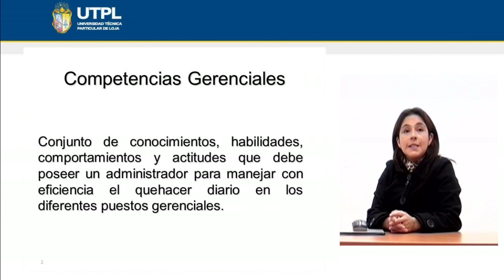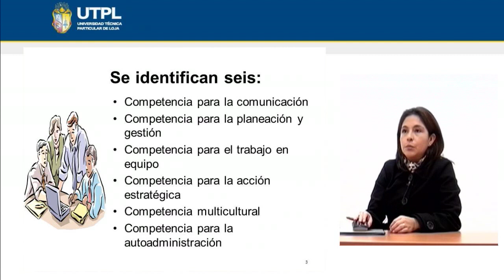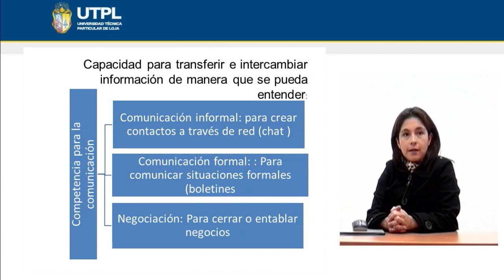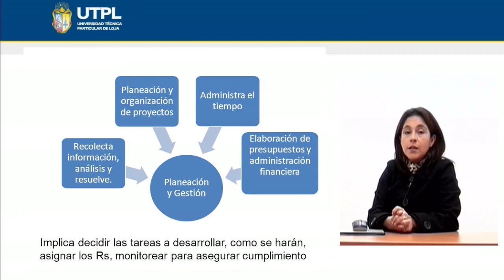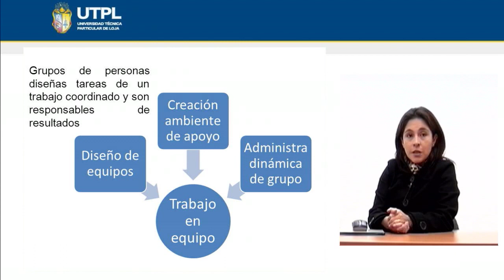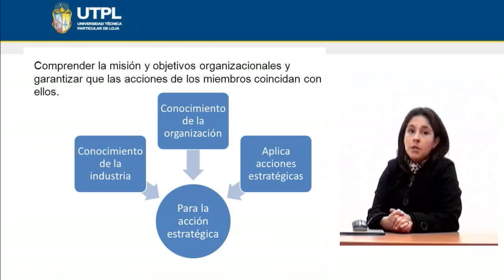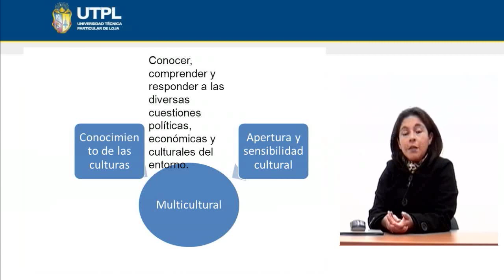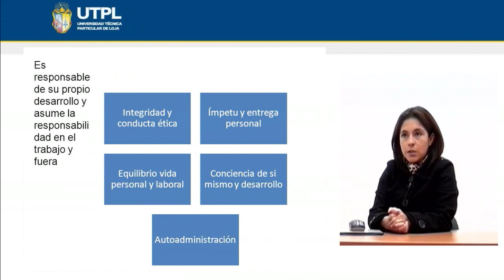UTPL COMPETENCIAS GERENCIALES [(ÁREA ADMINISTRATIVA)(ADMINISTRACIÓN I)]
Área Administrativa
Administración I
Tema: Competencias Gerenciales
Ponente: Ing. Mireya Landacay